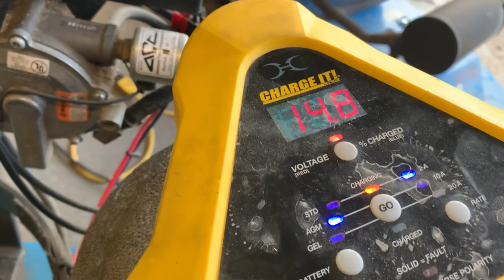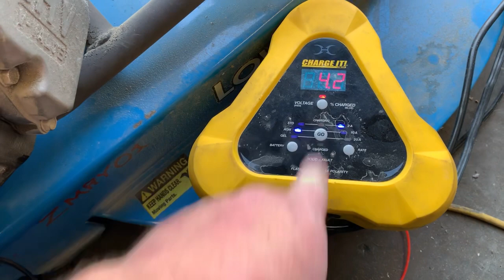2 WAYS TO CHARGE A BATTERY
Today We are going to look at how to charge a battery when the battery is not accessible